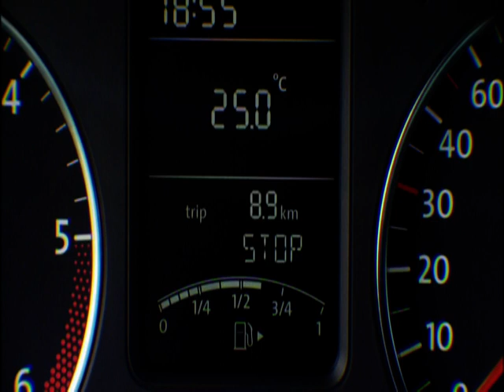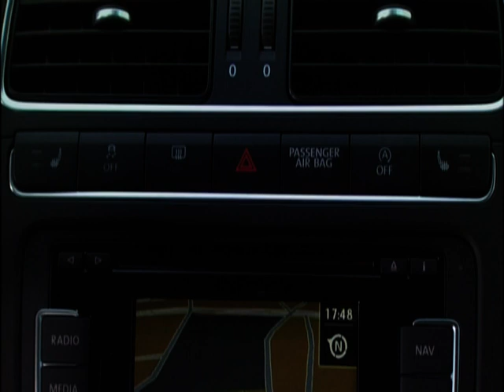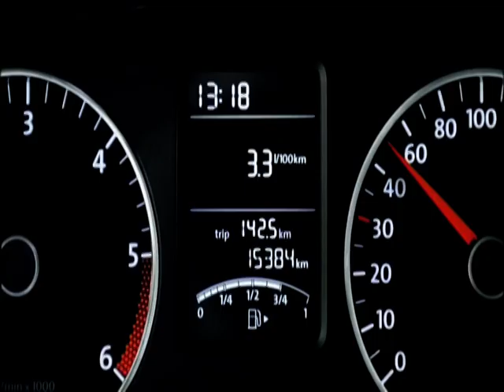Volkswagen Polo Bluemotion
The Polo BlueMotion features a new 1.2-liter TDI diesel engine that produces 75 PS (55 kW). The engine consumes just 3.3 liters/100km (71.3 mpg), while emitting 87 grams of CO2 per km. Compared to the 75 PS Polo TDI, CO2 emissions are reduced 20% while fuel consumption&nbsp;improves by 0.9 liters/100 km.